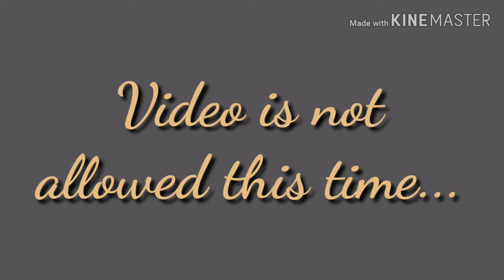TEMPORARY RESIDENCY PERMIT VLOG #3 (THE REGISTRATION ) / Filipina-Russian Family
Diary of Filipina-Russian Family.
Filipina in Russia.
In this video am gonna show you how's the processing of The Registration of Temporary Residency Permit here in Russia.
For those who never watched the full processed of this documents watched out here:

12_maldita_1991
Facebook search ;